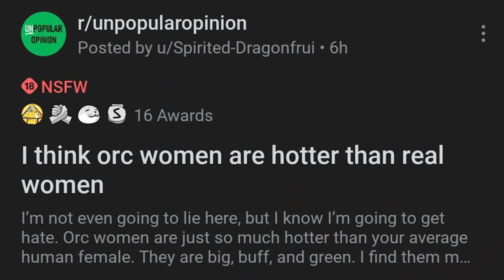Ogres in EU4 | Anbennar Meme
EU4 like Ogres is an onion. You can peel back the layers of DLC. But in the end, it will always make you cry on the hot join screen

Thank you Patreons (Sorry for not putting your names in the video. This was made at 6am)

Evan
ManOfCulture
Lennart
Nicholas
Madmannermachine
Jackkarol
Jupedog
Magnus
Aleksandr
Birb
MartenDE
Reventian
xSONOHx
Benjamin
Thor